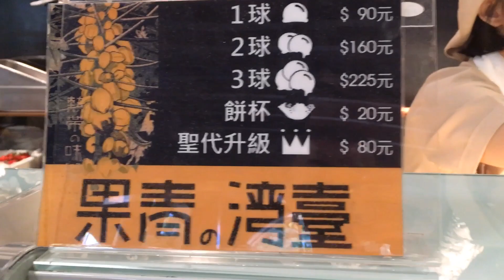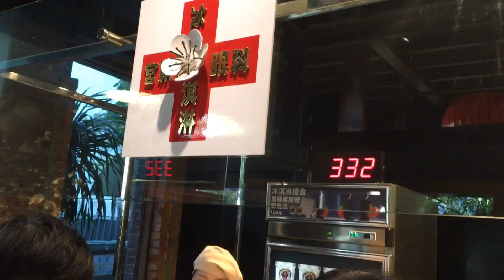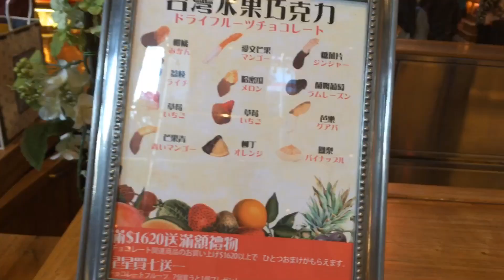Famous Ice Cream Shop at Taichung – Miyahara 宮原眼科 (EYE SCREAM)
Miyahara Ice Cream 宮原眼科 (EYE SCREAM) is a famous retail shop in Taichung selling their house brand ice cream, pineapple pastries, cheesecake, chocolates, cookies, various tea & snacks. It is one of the best attractions in Taichung and Taiwan.

This ice cream store is basically a building in Taichung that was salvaged from an old eye hospital and recreated into something really charming.

There are more than 16 types of chocolate ice creams using chocolate from various origins as well as equal number of tea ice cream flavours, mostly Chinese style tea blends.

As Taiwan is also well known for their locally produced fruits, so there are equally many unique fruit flavours too on their menu.

The variety of toppings are not found in other usual ice cream shops. You can get pineapple pastry or cheesecake as your toppings.

Try to get the chance to sample their products before buying.

Besides chocolate and tea flavours, they also have Miyahara Special, Fruit, Seasonal Fruit and Yogurt flavours.

Don’t forget to check out their retail area too. The interior layout was very classy and charming with lot of snacks selling in high class style displays with beautiful packaging.